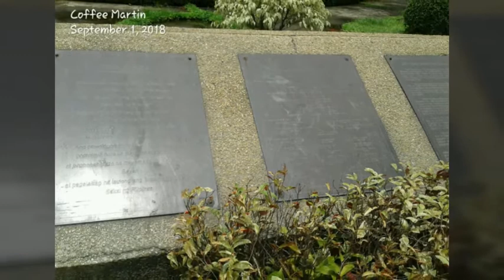Most Handsome PNR Train Station